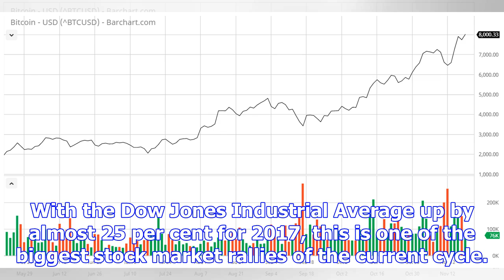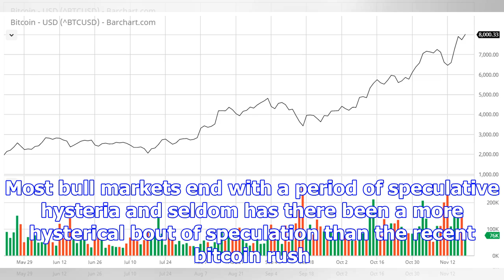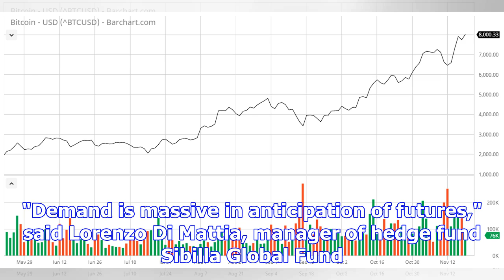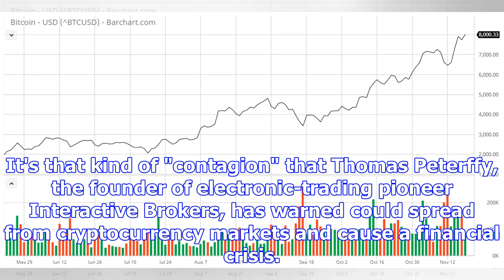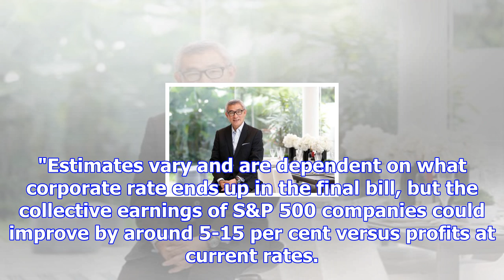Stock market rally set to continue but all eyes on bitcoin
US stocks finished around record highs again last week as a strong jobs report and the prospects of ...